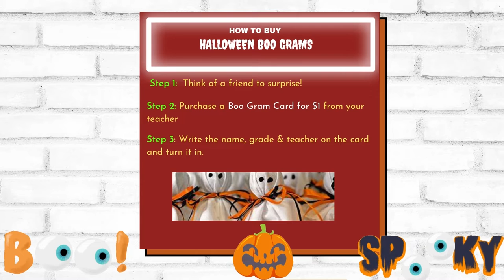PTO Newsletter 2021 - Oct 18 22 Video